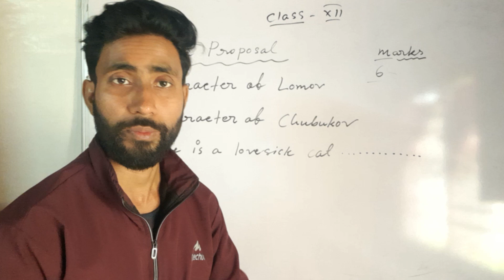suggestion from The Proposal class 12###